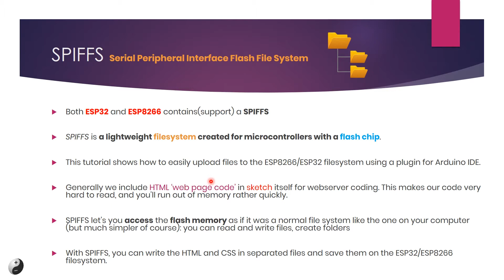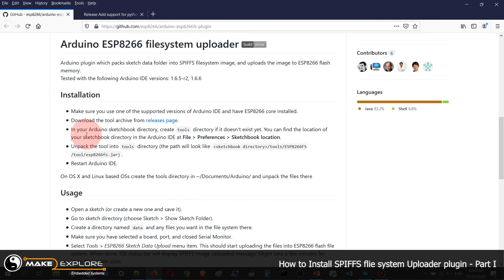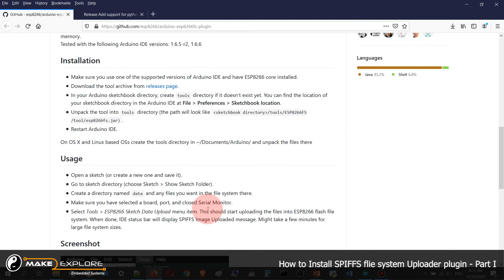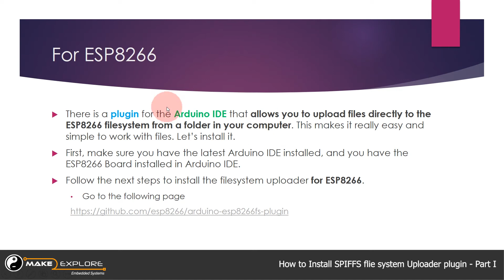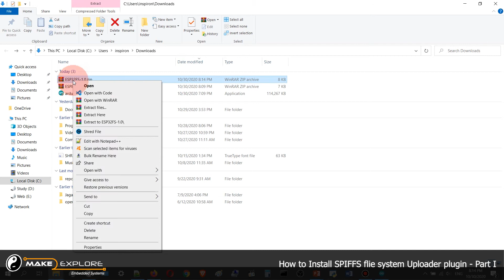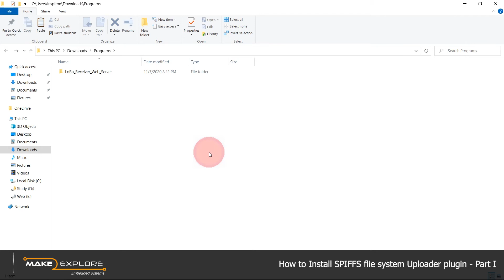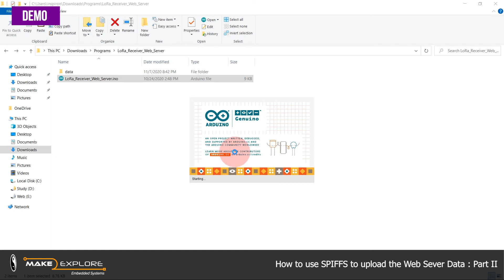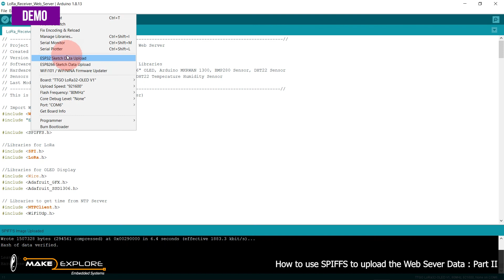How to Install SPIFFS uploader Plugin in an Arduino IDE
➡️ This video tutorial is *(deprecated)*, Earlier It was designed for older, legacy versions of Arduino IDE's (1.8.X), 4 years ago. Now in 2023, The SPIFFS method is not compatible/supported with latest (2.X) IDE versions. SPIFFS with Arduino IDE technical support ended in 2022. Hence, For internal Flash partition usage, you should only use LittleFS or FatFS. Following video compares these two file systems to help you find the one that's right for you.

If you’re using VS Code with the PlatformIO extension, read the following tutorials instead

⏰ Timestamps

00:00  Start
00:32  Introduction to SPIFFS
02:03  Instructions - How to install SPIFFS for ESP8266
04:28  [Demo] - How to install SPIFFS for ESP8266
07:30  Instructions - How to install SPIFFS for ESP32
09:43  [Demo] - How to install SPIFFS for ESP8232
11:30  [Demo] - How to use SPIFFS to upload data into ESP devices

📷 About Video -

🚩  We’re starting new video series on DIY mini projects on IoT. ESP Chips i.e ESP8266 & ESP32 and the development boards build around them like e.g NodeMCU, Adafruit Feather Huzzah etc. are very popular in IoT applications.
🚩  So in previous videos we’ve seen basic concepts, topologies and facts used in Embedded Systems, Introduction about these chips and development boards and how to add/Install ESP8266 & ESP32 Dev Boards in an Arduino IDE in order to program them.
🚩  Now in this video we’ll see How to install SPIFFS uploader plugin in an Arduino IDE.
🚩  SPIFFS is a lightweight filesystem created for microcontrollers with a flash chip, which are connected by SPI bus, like the ESP32/ESP8266 flash memory.
🚩  In this video we’re going to show how to easily upload files to the ESP32 filesystem using a plugin for Arduino IDE.
🚩  SPIFFS lets you access the flash memory like you would do in a normal filesystem in your computer, but simpler and more limited. You can read, write, close, and delete files.

*make2explore Embedded Systems* is a Tech Startup, working in the fields of Electronics, Embedded Systems, Robotics and STEM Education. We develop DIY Robotics Kits, Embedded Electronics Hobby Kits and STEM Educational Kits for Students and Hobbyists.